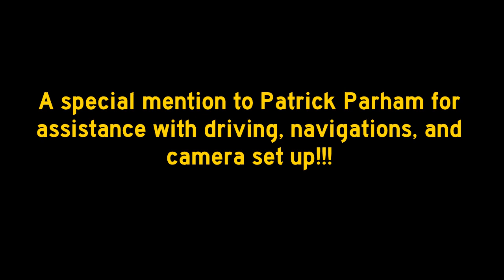West Gate Freeway, Melbourne, Victoria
Travelling 14km on Melbourne's West Gate Freeway from the Princes Highway/West Gate Freeway Interchange to the Burnley Tunnel.  This route transverses over the West Gate Bridge and bypasses Melbourne's high rise suburb of Southbank.

10 minute drive compiled into a 5 minute timelapse/drivelapse.

When we were Kings, by Brian McKnight & Diana King

By Richard Frimpong